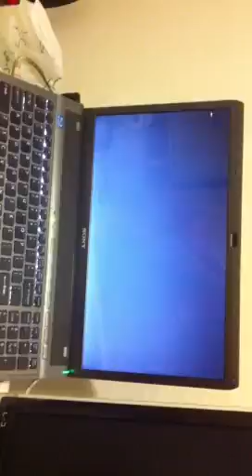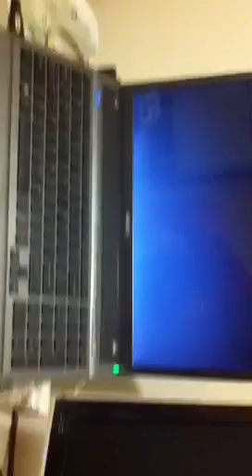Vaio SOS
em 10 setembro 2012